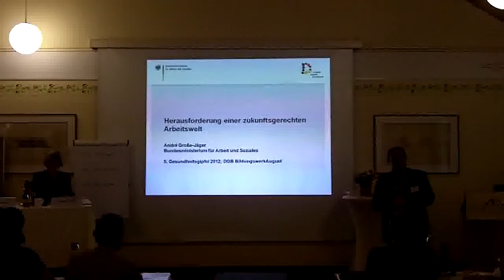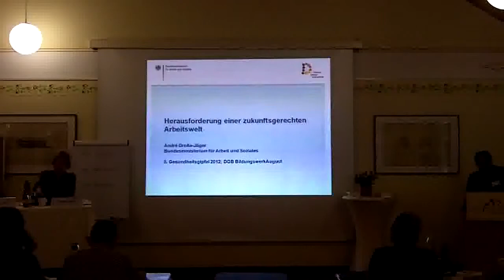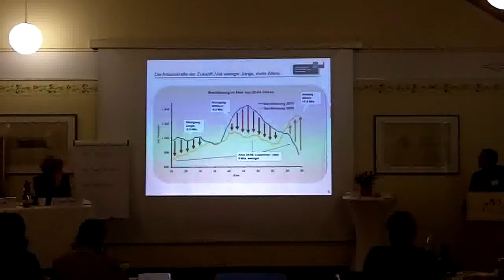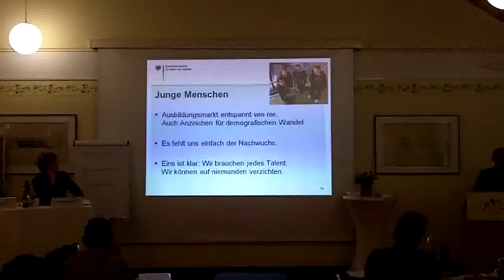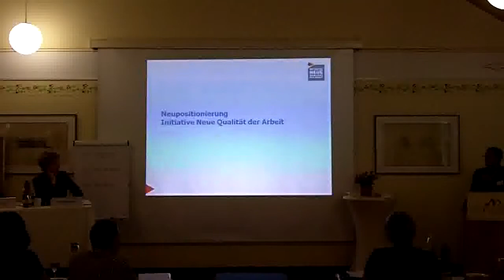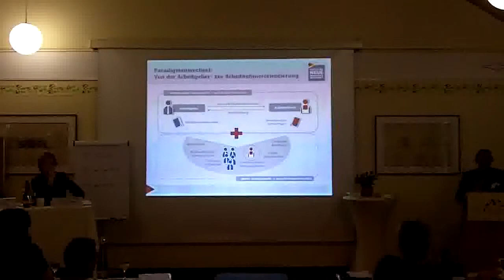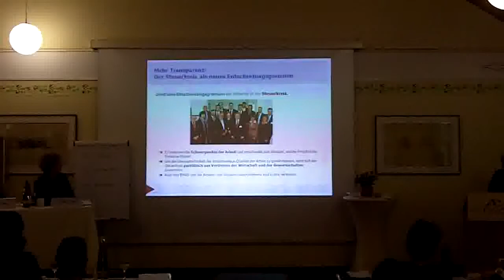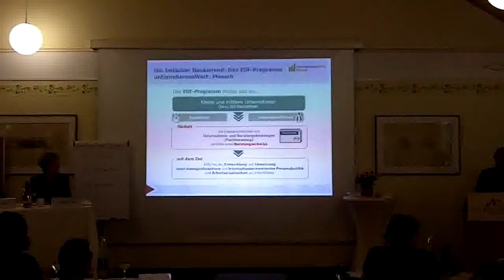Herausforderungen einer zukunftsgerechten Arbeitswelt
Welchen Beitrag kann die Politik leisten?
Andre Große-Jäger,